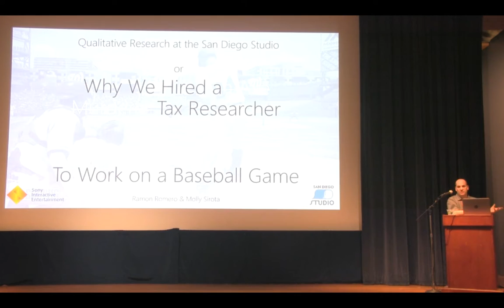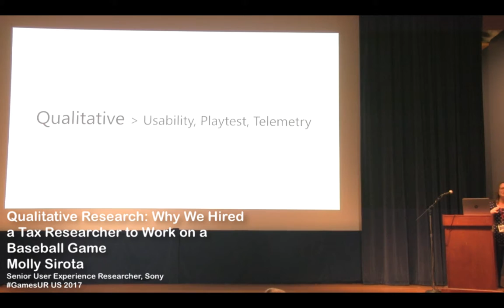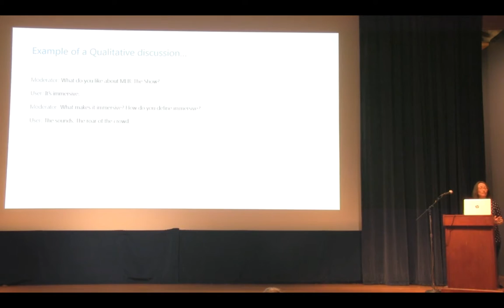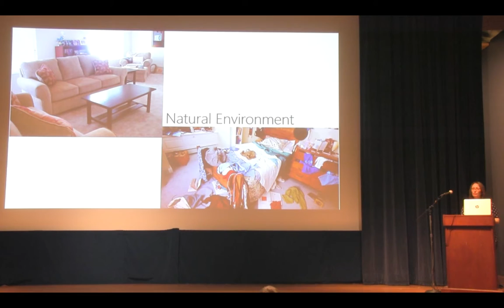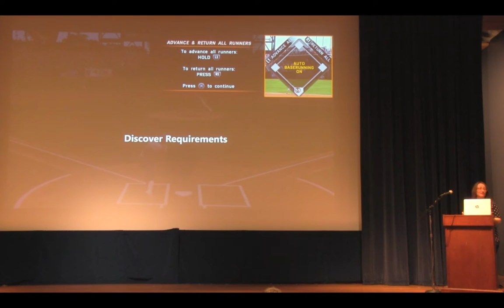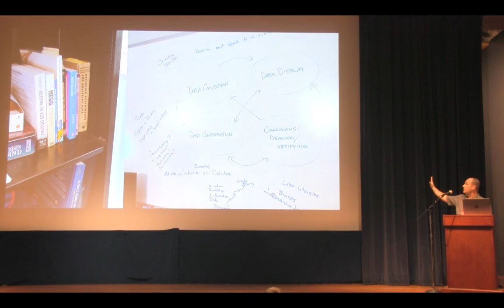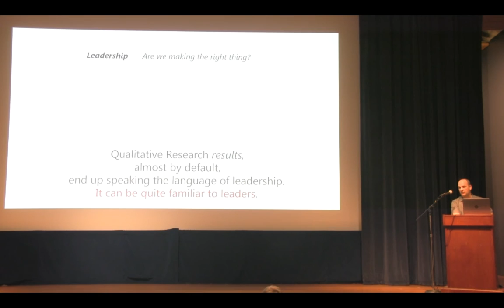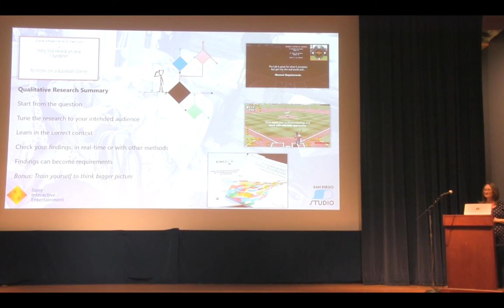Qualitative Research: Why We Hired a Tax Researcher to Work on a Baseball Game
Ramon Romero & Molly Sirota (Sony)